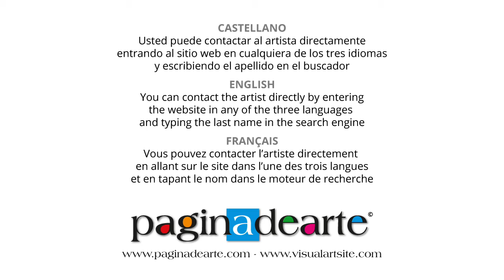PAGINADEARTE / ALEJANDRO TRIANA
Exposición individual